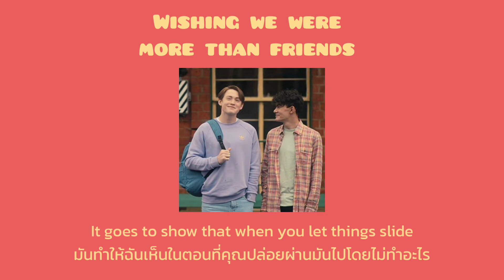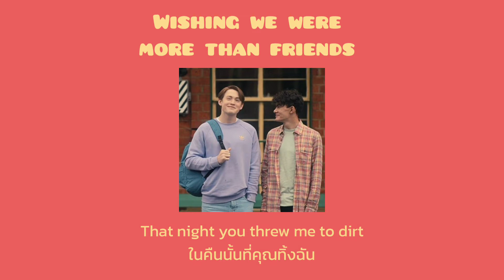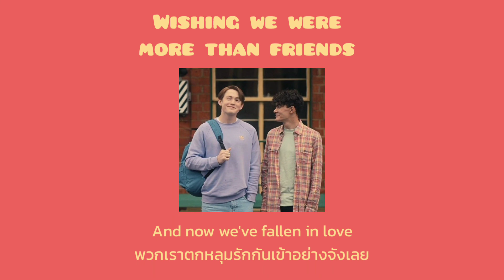[THAISUB] Wishing we were more than friends - Push Baby แปลเพลง